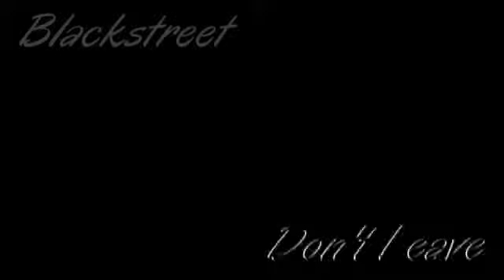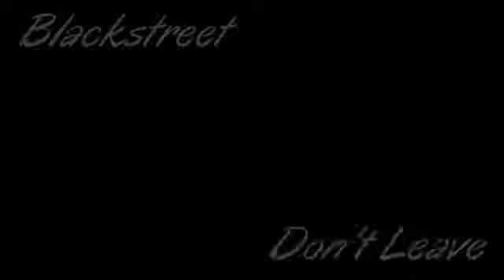Blackstreet - Don't Leave (Slowed and Chopped)